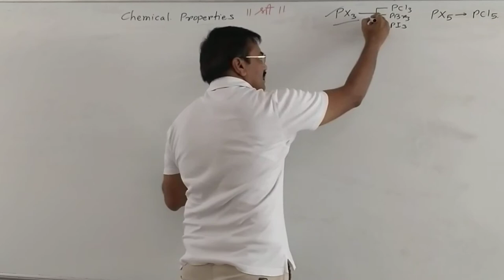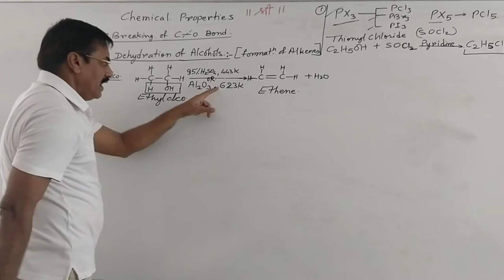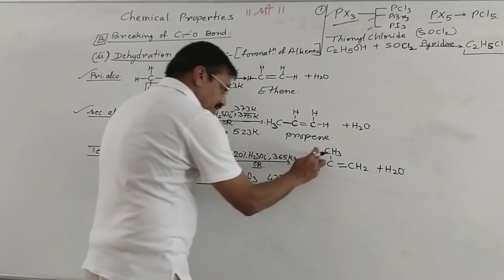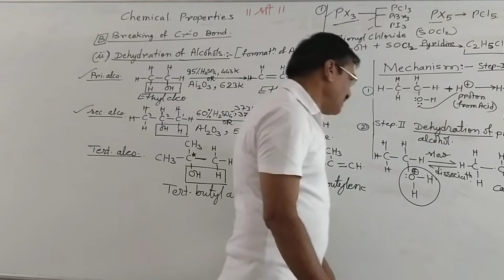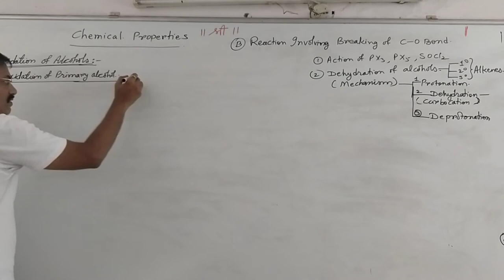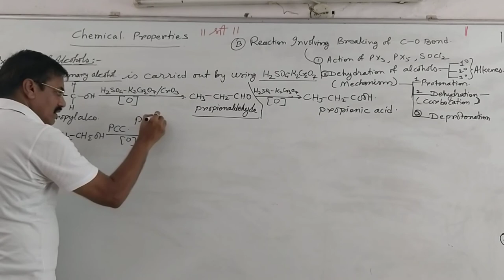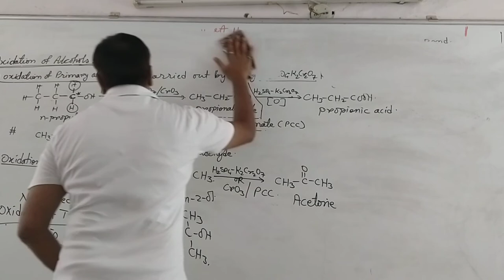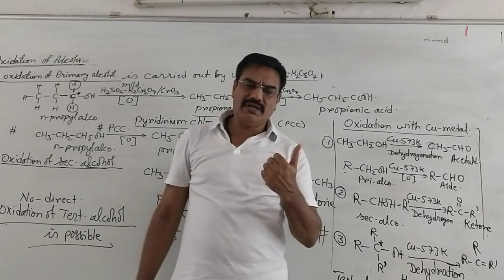Dr. Vijay Dubey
Chemistry: Preparation of Alcohol-5